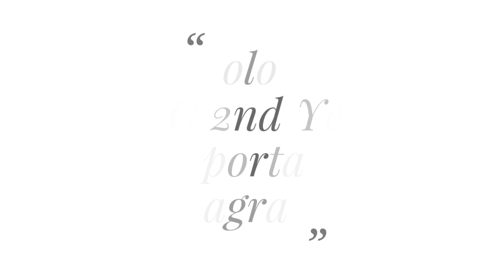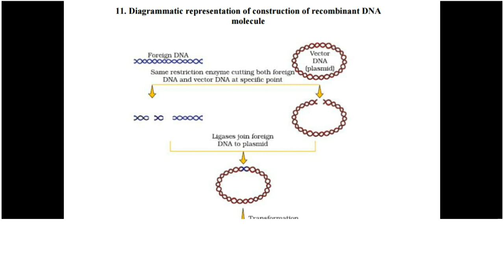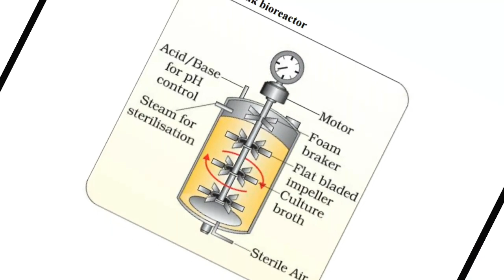Biology Puc 2nd Year important diagram karanataka pu board 2018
Biology important diagrams
Karnataka Pu board annual exam 2018

Vectorhttps
://youtu.be/E1DFVVSXc5g

Short tricks/Fast tricks/Short Cut Methods for INTEGRATION for jee mains, advanced by maths techy
Definite integral Shortcut tricks in hindi | IIT-JEE Main short tricks|2018|EASY method| maths techy
Short tricks/Fast tricks/Short Cut Methods for INTEGRATION for jee mains, advanced by maths techy pdf
JEE MAIN SHORTCUT TRICKS
IIT JEE SHORTCUT TRICKS
IMPORTANT Questions of definite integrals

INTEGRATION SHORTCUT TRICKS IIT-JEE 2018|

Biology practical viva questions cbase ncert class 12| by maths techy
physics important questions ncert cbse class 12|most expected important questions|by maths techy
Physics important question bank with solutions class 12|Karnatak pu board|by maths techy 2018

Linear eqations by matrix method |EASY METHOD||CBSE|NCERT|MATRIX IMPORTANT QUESTIONS|BY maths techy

Physics important numericals puc 2nd year|NCERT|CBSE|Karnataka pu board 2018|by maths techy

KCET APPLICATION FORM DETAILS 2018|KEA New rules for AYUSH course for 2018|Maths techy
Karnataka puc 2nd year mathematics important questions part E 2018|NCERT|By maths techy